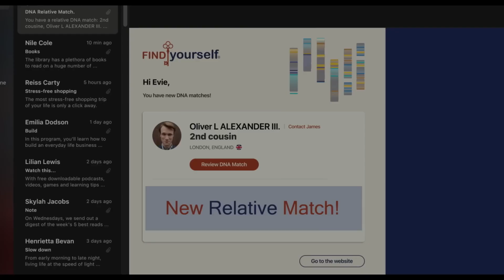Convite Maldito | Trailer oficial dublado | 2022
Você está cordialmente convidado para um pesadelo em formação.

Após a morte de sua mãe e sem ter nenhum outro parente conhecido, Evie (Nathalie Emmanuel) faz um teste de DNA… e descobre um primo perdido que ela não sabia que existia. Convidada pela sua nova família para um casamento, ela sente uma grande atração pelo sexy anfitrião. Mas Evie logo terá que lutar pela sobrevivência ao descobrir os segredos sinistros da história de sua família e as intenções perturbadoras por trás de sua generosidade pecaminosa.

12 anos • 06/10/2022 • 1h 45min • terror, thriller

Título original: The Invitation
Título nacional: Convite Maldito